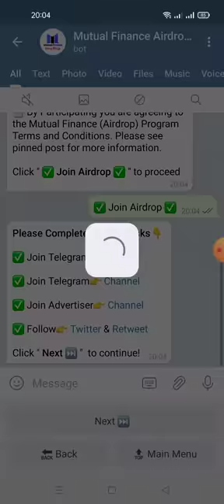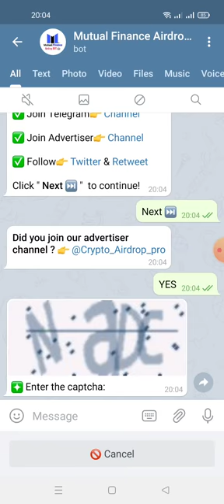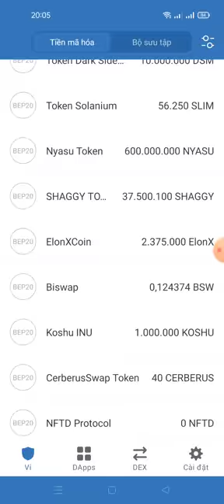Aidrop nhận 5 MFI ~25$ (mạng bsc dự án tìm năng)